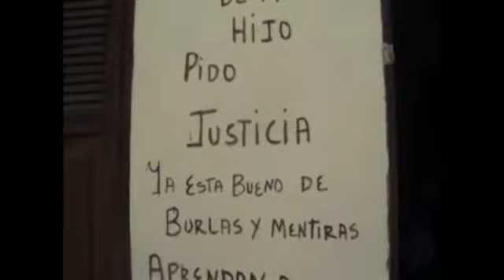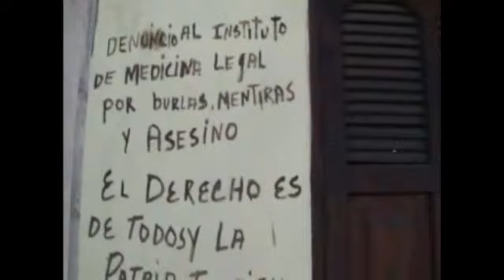Cuba: Casa en Guanabacoa de la mamá del joven Javier Aguiar asesinado por la dictadura cubana.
Cuba: Casa en Guanabacoa de la mamá del joven Javier Aguiar asesinado por la dictadura cubana. Jueves 4 de Agosto de 2011  Video enviado a "Cuba Democracia y Vida.org" por Martha Beatriz Roque.
Editado y colocado en You Tube por Guillermo Milán reyes. editor y redactor de la página web